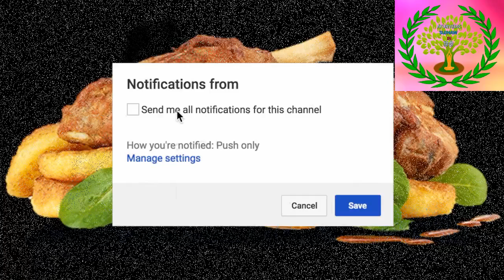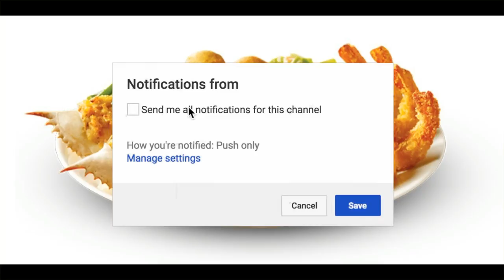3 मिनट में पेट दर्द गायब || Benefits of Salt, Ajwain,Lemon with water for Stomach relief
3 मिनट में पेट दर्द गायब || Benefits of Salt, Ajwain,Lemon with water for  Stomach relief